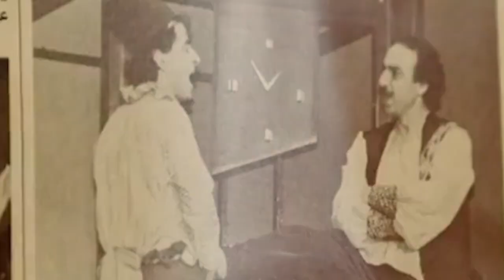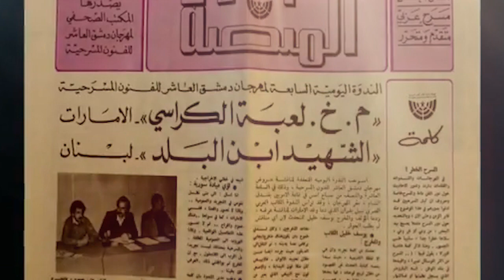مهرجان لبنان المسرحي الدولي للحكواتي في المسرح الوطني اللبناني الممثل نقولا دانيال